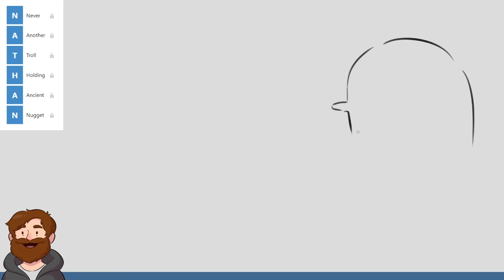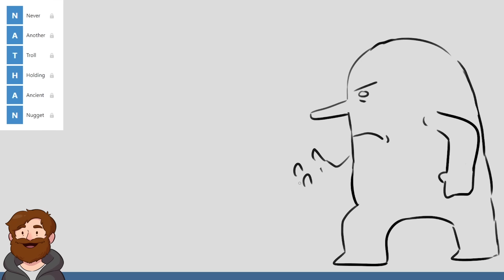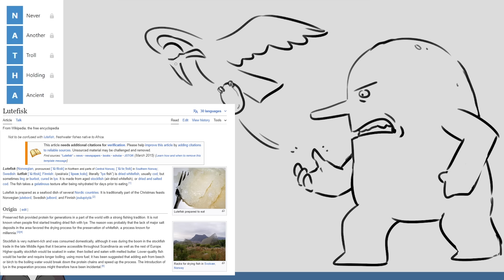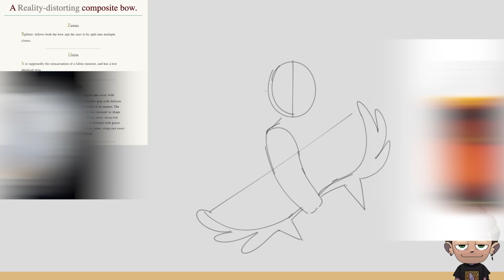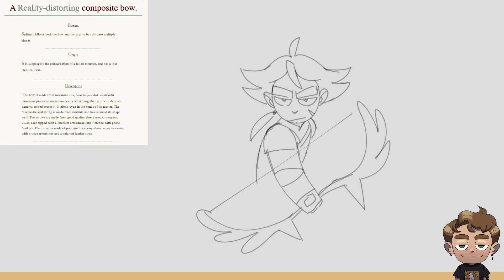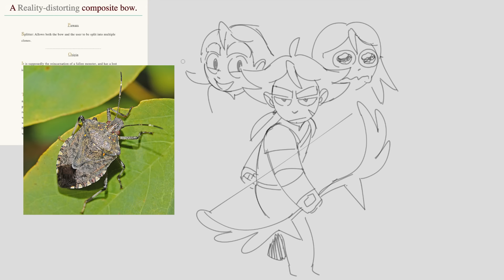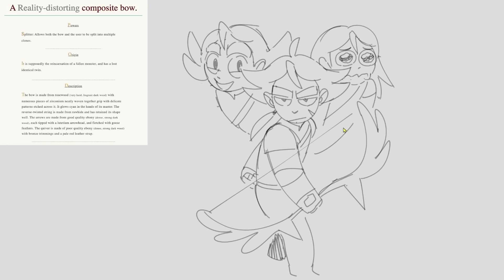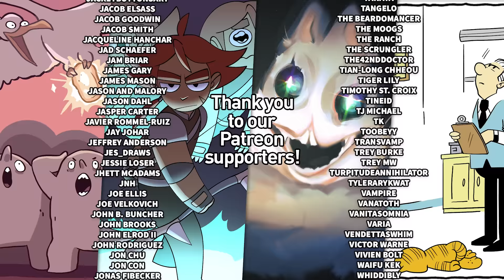Four Drawing Challenges We Missed Last Time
Nathan, Jacob, Karina, and Julia each make up a drawing challenge from a previous Drawfee video that they missed.